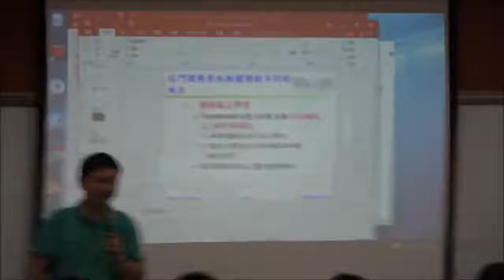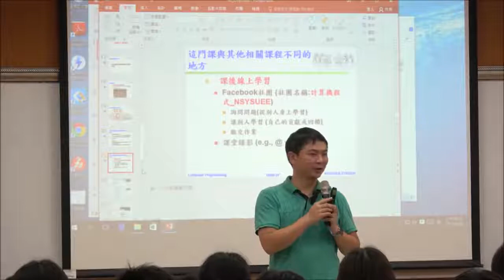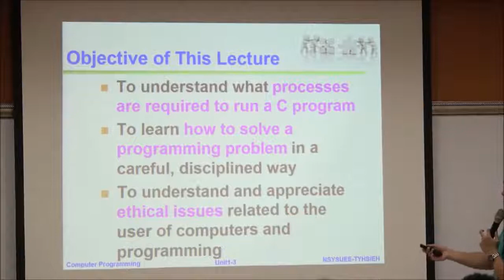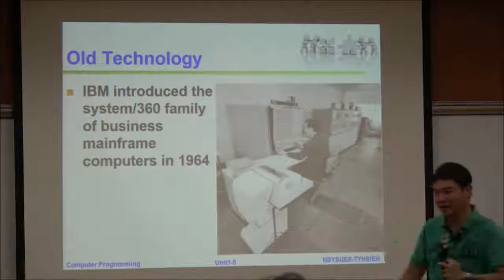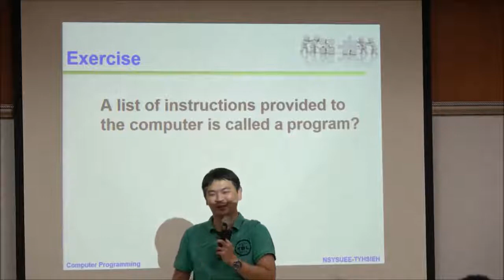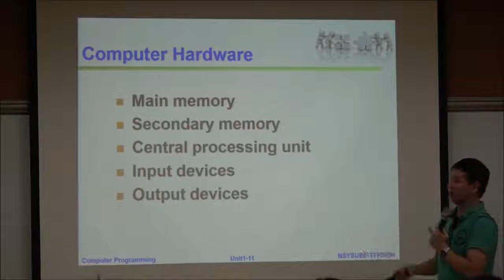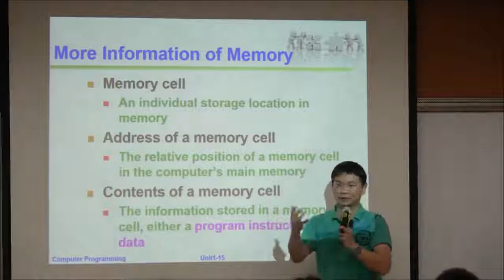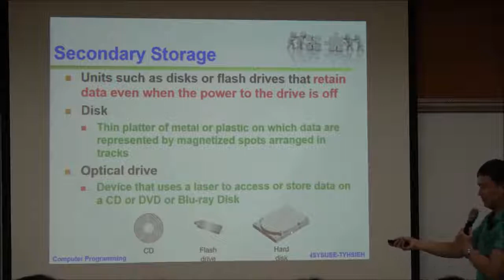計算機程式-第二堂(上)